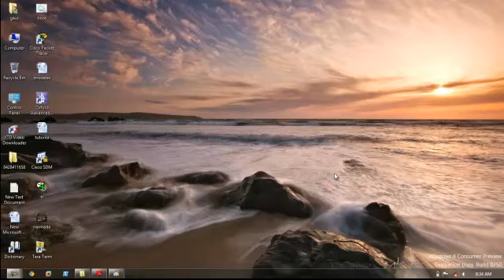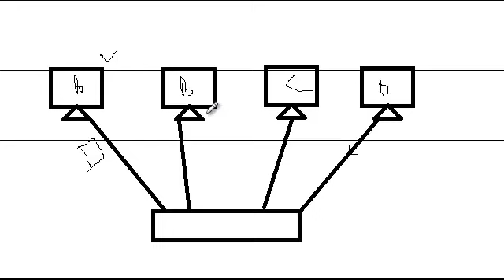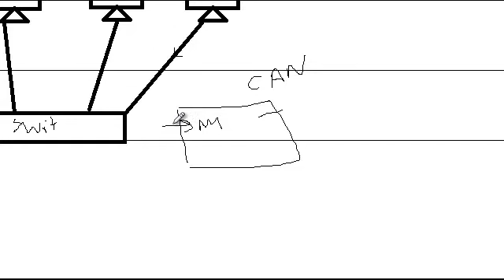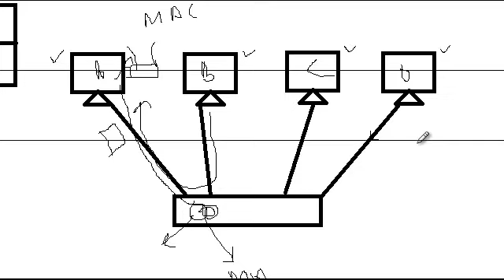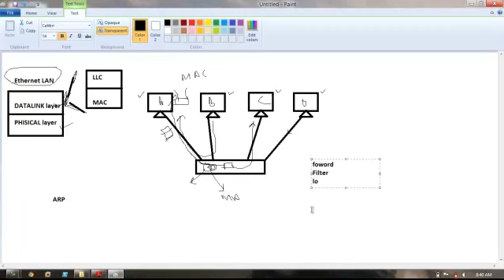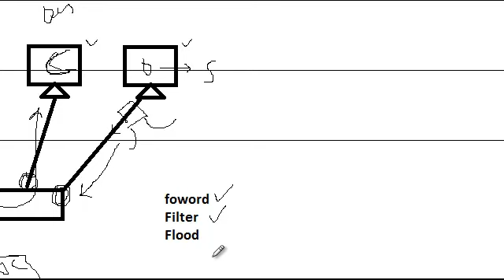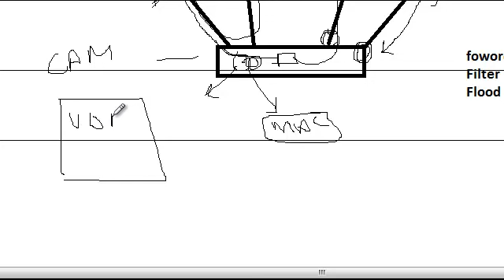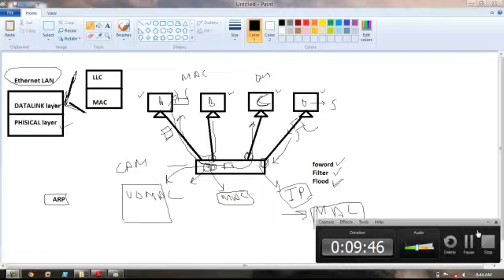understanding ARP in hindi by aditya gaur part 1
Basic concept for working of Ethernet LAN using address resolution protocol to get destination node MAC address